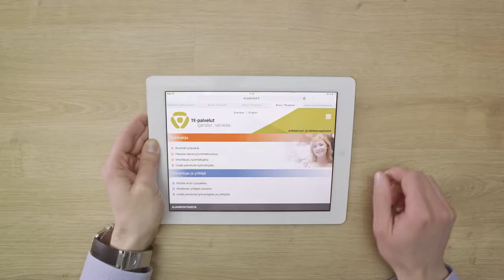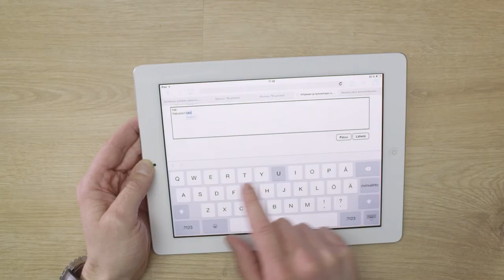TE-palvelut yrityksille ja työnantajille - yrityksen ja työnantajan Oma asiointi -palvelu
Yrityksen ja työnantajan Oma asiointi -palvelu kokoaa yhteen kaikki yrityksille ja työnantajille tarkoitetut TE-palvelut, jotka voi hoitaa verkossa. Verkkoasiointi on mahdollista kellon ympäri juuri silloin, kun sinulle sopii.